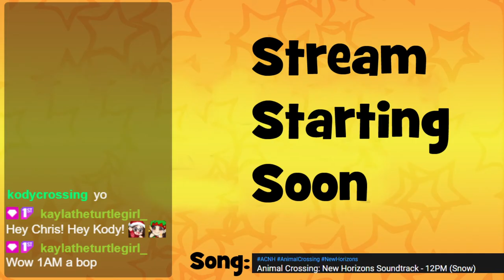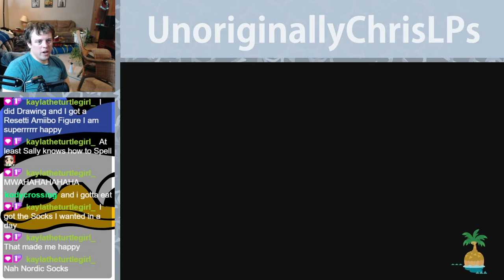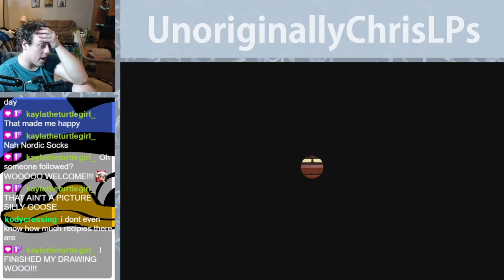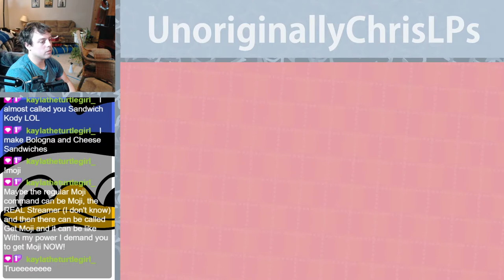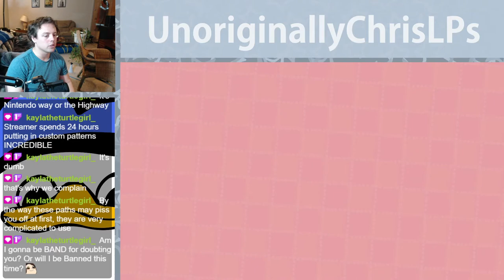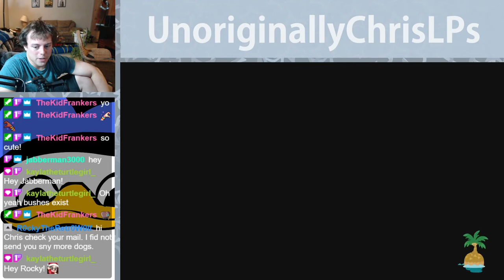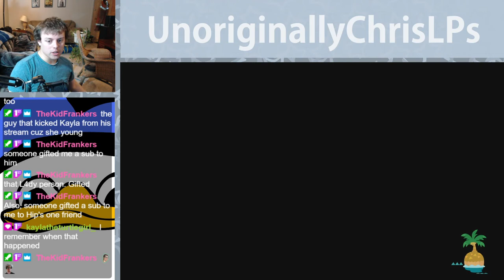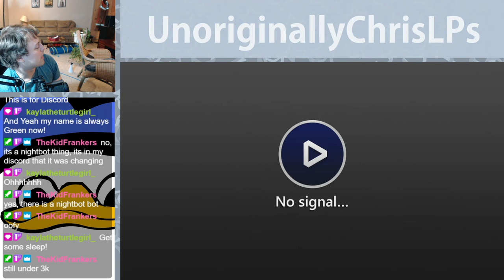The Park Work Continues! || Part 96 || New Horizons